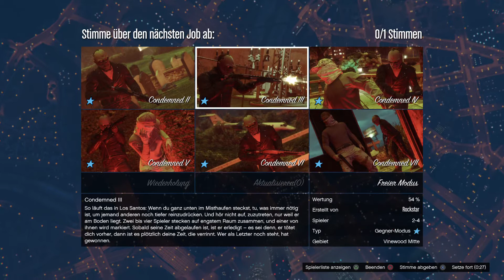Grand Theft Auto V online Let's Play 4